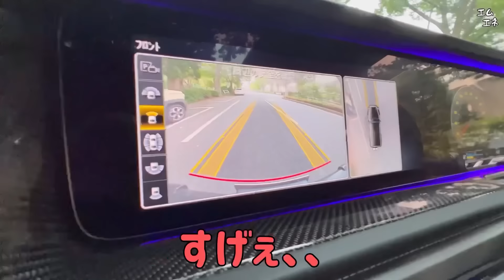ゲレンデの自動運転モードをオフにして運転させたら兄はどうするのか！？【ドッキリ】